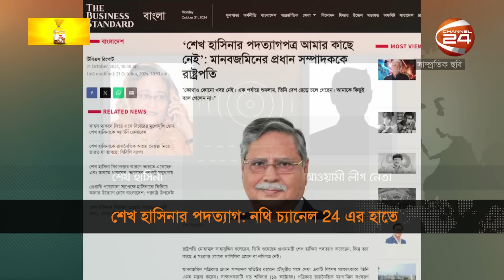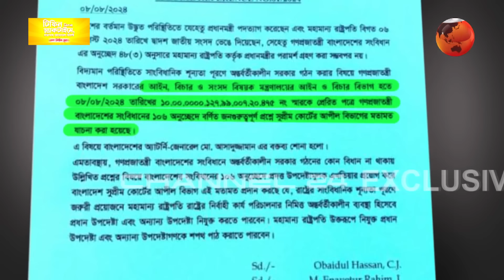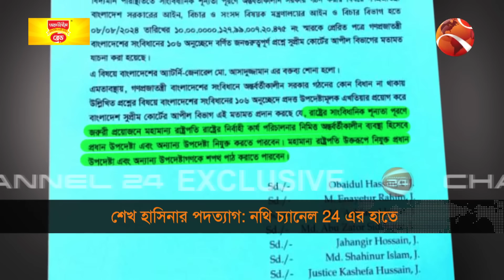শেখ হাসিনার পদত্যাগ বিতর্ক; রাষ্ট্রপতির লিখিত নথি চ্যানেল 24 এর হাতে | Sheikh Hasina Resign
»» Office Address:
Bangladesh.